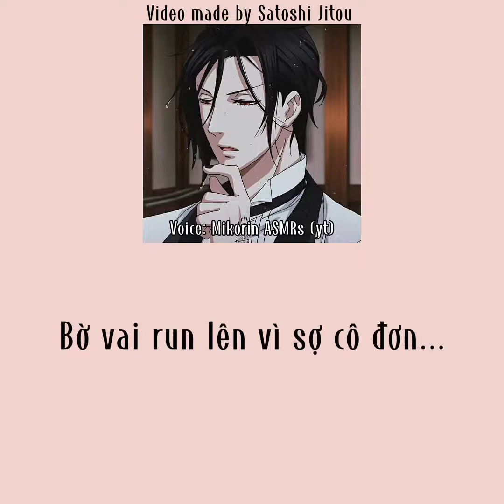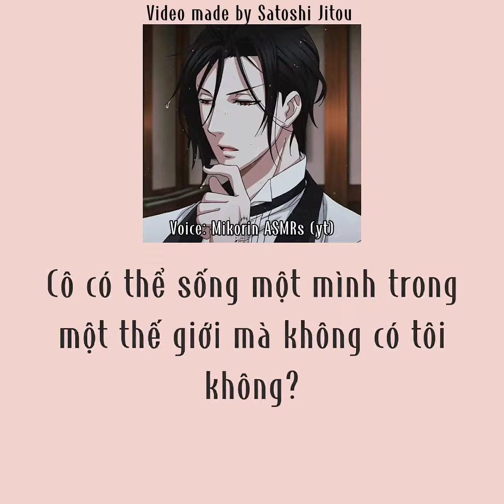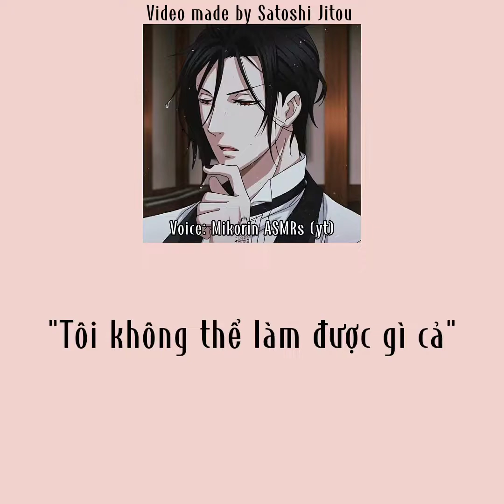Pov: Sebastian - vị quản gia gần gũi nhất của bạn bỗng dưng lại thốt ra những lời nói kì lạ...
Cre lại sound nếu mình ghi sai nhé!
Rất cảm kích trước sự đóng góp từ bạn ♡